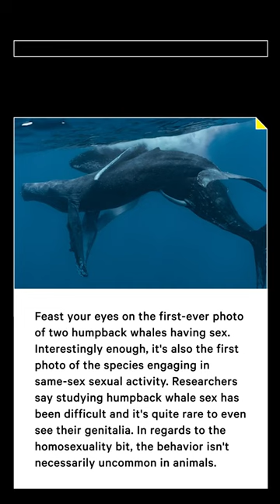Humpback Whales Photographed Having Sex for the First Time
For the first time ever for the species, a pair of male humpback whales were photographed engaging in same-sex sexual activity. 'We realized pretty quickly that there was a scientific significance to [the photos],' said one of the marine biologists involved in the study.